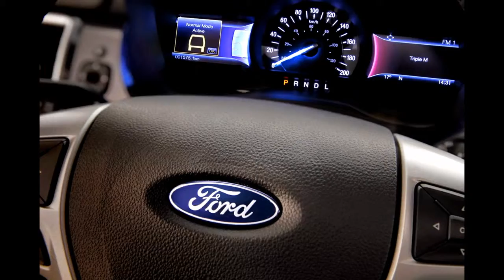2015 Ford Everest Concept Review Interior Specs Cost Release Date